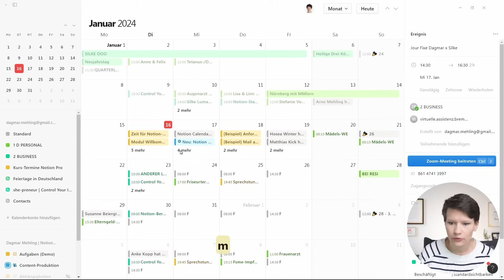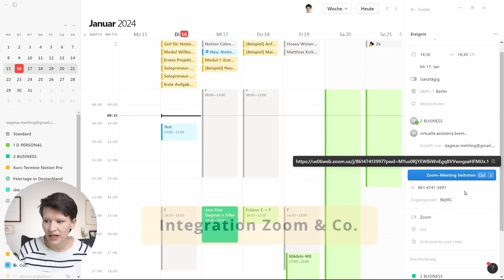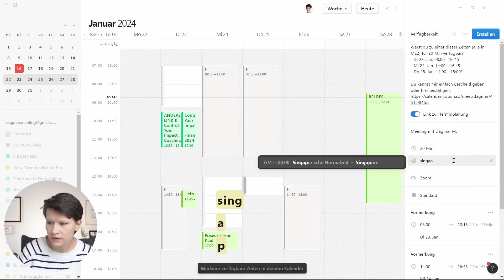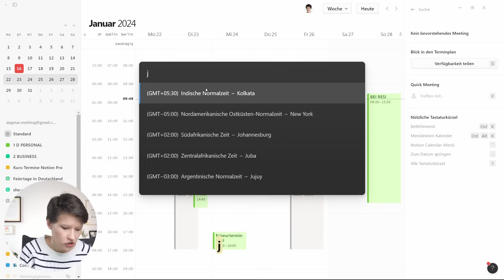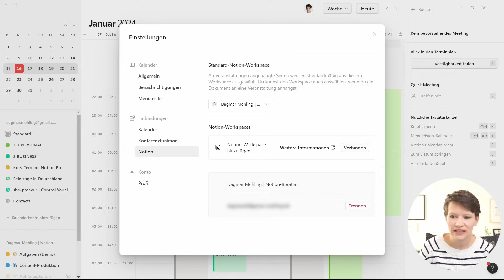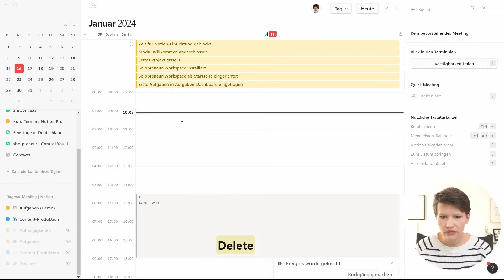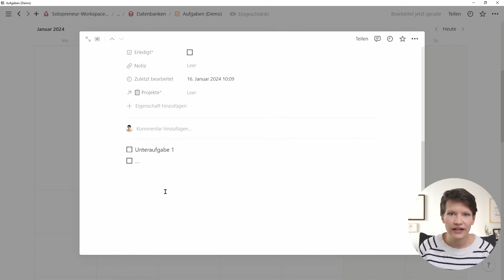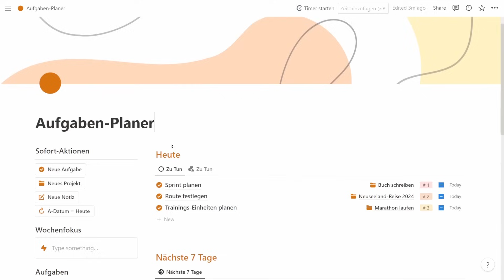Notion-Kalender-App 2024 ✨📅 Alles, was du wissen musst!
Neues Jahr, großes Notion-Update: Die Notion-Kalender-App ist da!
In diesem Video zeige ich dir die wichtigsten Funktionen der neuen App. Und du lernst, wie du deine Termine und Notion-Aufgaben auf einen Blick siehst. Viel Spaß! 🎉

INHALTE / TIMESTAMPS ⏱️
0:00 Intro
1:04 Was ist der Notion Kalender?
2:59 Überblick & Navigation
5:28 Termine anlegen & bearbeiten
6:39 Schnellbefehle & Suche
8:03 Termin-Details
8:39 Integration Zoom & Co.
9:14 Notion-Dokumente hinzufügen
10:25 Terminvorschläge abstimmen
16:05 Zeitzonen nutzen
17:39 Termine in der Menü-Leiste
18:40 Notion-Datenbanken verbinden
24:51 Timeblocking im Notion Kalender
26:46 Ein Kalender für alle Notion-Datenbanken
27:52 Neue Aufgaben im Kalender erstellen
29:18 Kritikpunkte & Grenzen